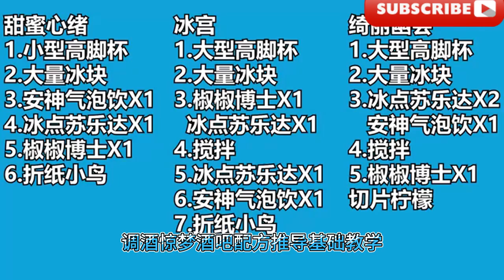【崩壞星穹鐵道】已完結 杯中逸事 活動攻略/[Collapse Star Dome Railway] Completed Anecdotes in the Cup Event Guide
大家好 我是爱原神，欢迎来到我的频道，我继续给大家带来崩坏星穹铁道匹诺康尼2.1版本最新活动攻略：配方推導總覽|||【崩壞星穹鐵道】已完結 杯中逸事 活動攻略 憂傷的怪物們/調酒/驚夢酒吧/配方推導，基础教学/忧伤的怪物们·其一
Hello everyone, I am Aigenshin. I will continue to bring you the latest activity guide for Pinoconi Version 2.1 of Honkai Star Railway: Overview of Recipe Derivation |||[Honkai Star Railway] has been Complete the Anecdotes in the Cup activity guide The Sad Monsters/Bartending/Dream Bar/Recipe Derivation, Basic Teaching/The Sad Monsters·Part 1